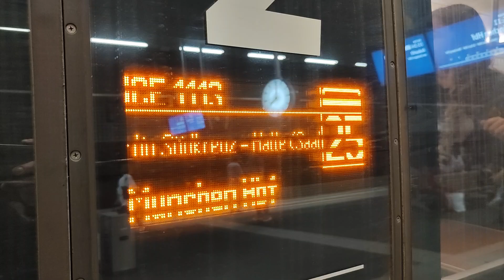Vlaky Berlin hbf/Zuge im Berlin hbf/Trains in Berlin hbf.